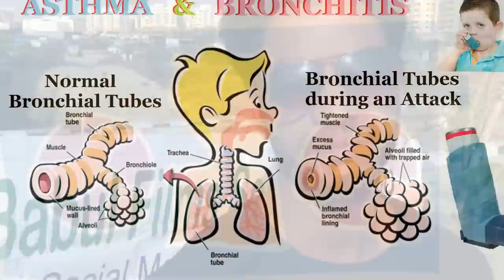Varun Prakash suggests reducing air pollution to combat childhood asthma